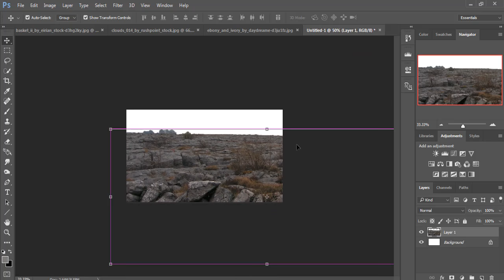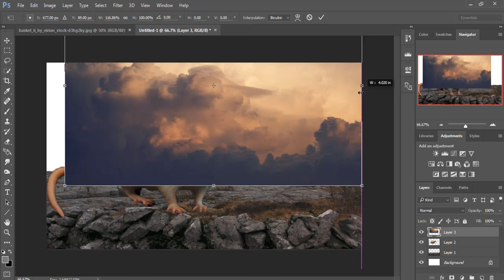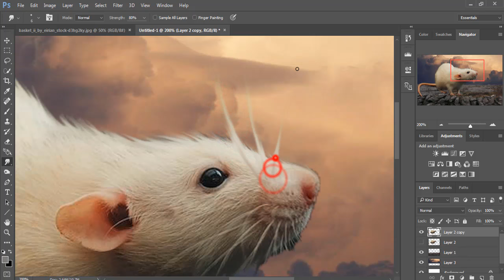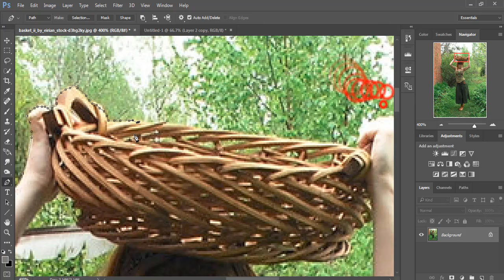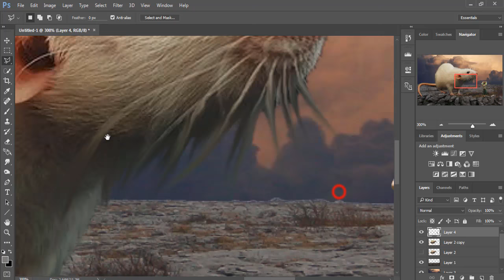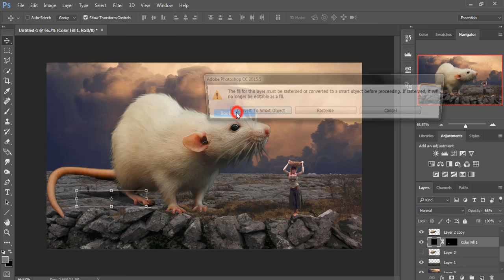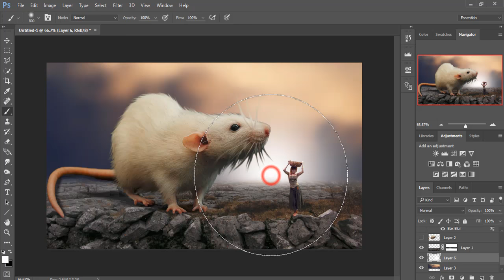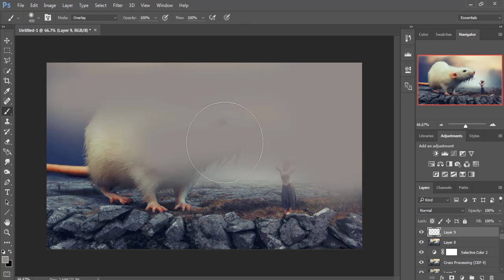big rat photo manipulation | photoshop tutorial cs6/cc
In this video tutorial you learn how to use mask layer and selection and adjustment  learn more about layer and color tone adjustment also learn how to use filter blur in photoshop cc.
Image credit
Girl image